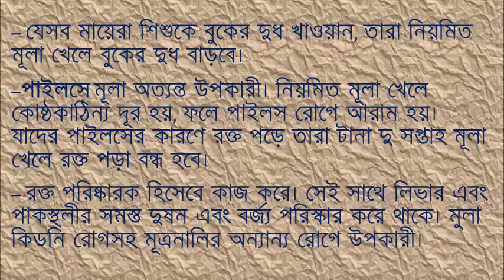মূলার উপকারিতা .benefit of radish মূল্যহীন মূলার মূল্যবান উপকারিতা জানা আছে তো আপনার!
মূলার উপকারিতা .benefit of radish

মূলা দেখলেই নাক কুঁচকে ফেলেন? অথচ এই সস্তা সবজিটি আপনাকে রাখতে পারে অসংখ্য অসুখ থেকে দূরে, নিরাময় করতে পারে অসংখ্য রোগ। কেবল আমরা জানি না বিধায় এই ভীষণ উপকারী সবজিটির কদর করি না!
আমাদের দেশে সাদা ও লাল দুই প্রকার মূলা দেখা যায়। পুষ্টি গুণের দিক দিয়ে দু’টিই সমান মূল্যবান। মূলার চেয়ে মূলার পাতার গুণ বেশি। কচি মূলার পাতা শাক হিসেবে খাওয়া যায় এবং খুবই মজাদার। পাতাতে প্রচুর পরিমাণ ভিটামিন এ, সি পাওয়া যায়।